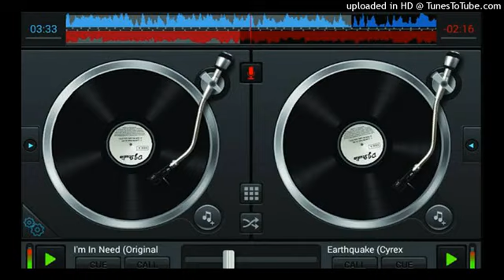Saiya Arab Gaile Na Khesari Lal Yadav